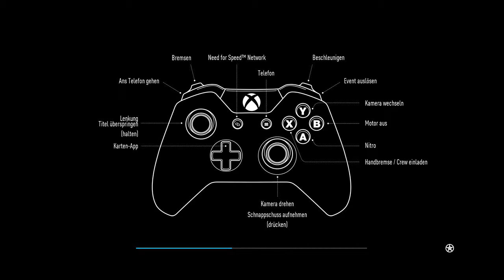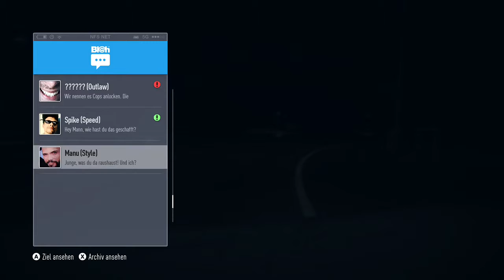Let´s Test | Need For Speed 2015| Xbox One | German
Hallöchen liebe Zockerfreunde und Herzlich Willkommen zu einem neuen Test :D Heute geht es um das neue Need For Speed auf der Xbox One
Bin sehr auf eure Meinungen gespannt wie findet Ihr das neue Need For Speed ?